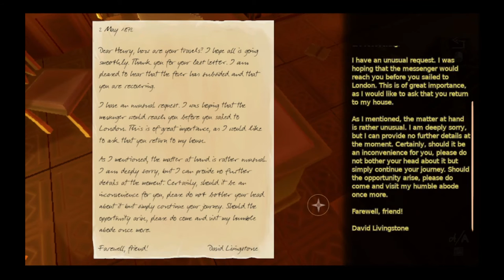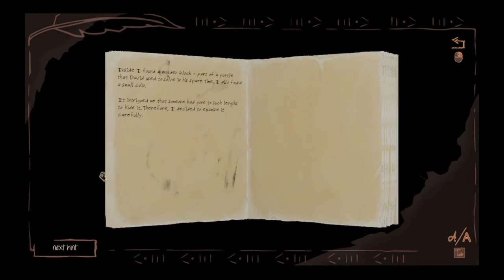Dr Livingstone I presume Gameplay #6 | Stuck at a puzzle